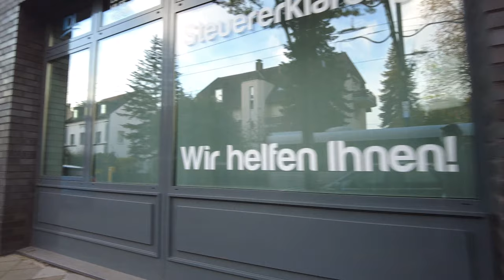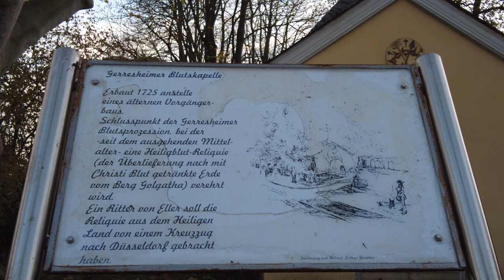4K Germany Travel, Düsseldorf Urban Gerresheim, Virtual Walk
► Embark on a visual journey through the charm of Urban Gerresheim in Dusseldorf with this captivating 4K video. Join me as we stroll through the streets, exploring the unique blend of urban life and local character that defines this district. From quaint shops to lively plazas, experience the authentic atmosphere of Urban Gerresheim in stunning 4K resolution. Let this video transport you to the heart of the city, showcasing the vibrant energy and distinctive charm of Dusseldorf's Urban Gerresheim.

📺 Best Playlists of Old Towns Channel:

Explore the charm of historical streets, unique landscapes, and surprising routes with Old Towns Channel's curated playlists. Immerse yourself in the beauty of different towns and cities.

4K Germany Travel, Düsseldorf Urban Gerresheim, Virtual Walk